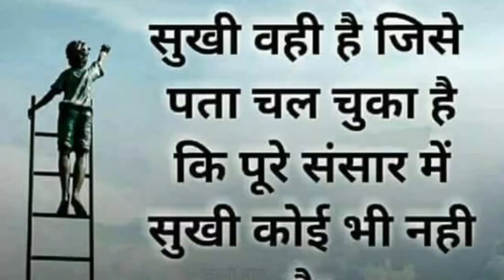Bhaya thara viva me vevani aaveli supr timli song dance 2018🌻_Recording_studio_2018_रतलाम_sailana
_Recording_studio_2018_रतलाम_@_सैलाना

if any one have problem with videos please massage me WhatsApp videos will remove in 12 hours (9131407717)

Ratlam